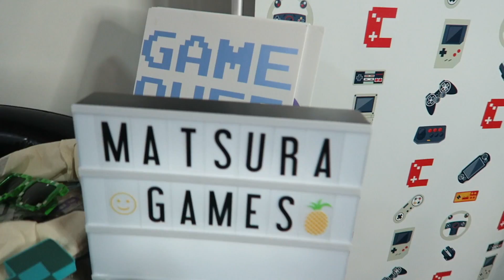PRIMEIRA VEZ NO BRASIL GAME SHOW | BGS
Oi Pessoal o vlog de hoje foi na BGS ( Brasil Game Show ) a maior feira  de games da America Latina, conhecemos vários youtubers gamers e demos uma volta mostrando tudo pra vocês :)